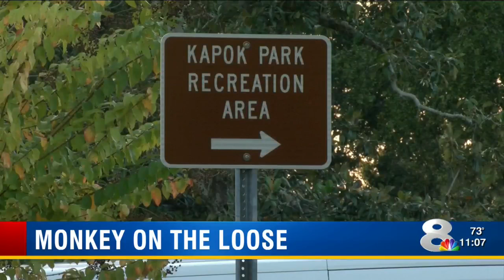Monkey is making its way through Pinellas County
More Tampa Bay area residents have reported seeing a mysterious monkey.